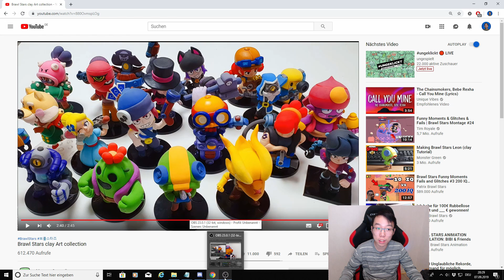*OMG* DIESE FIGUREN MUSS ICH HABEN !! | Brawl Stars deutsch